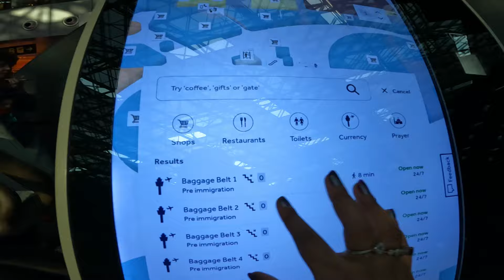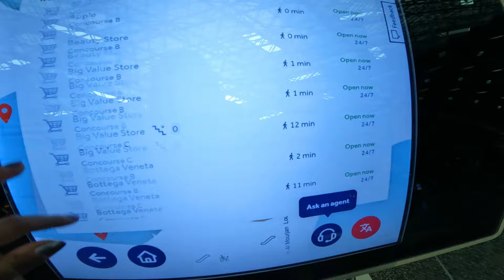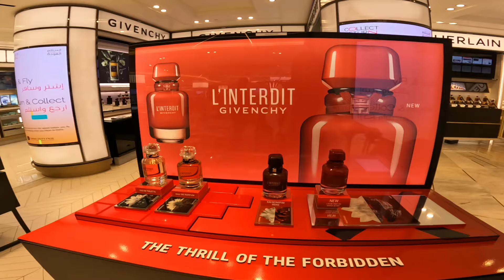What makes this airport the Best in the World | Hamad International Airport Doha Qatar 2024